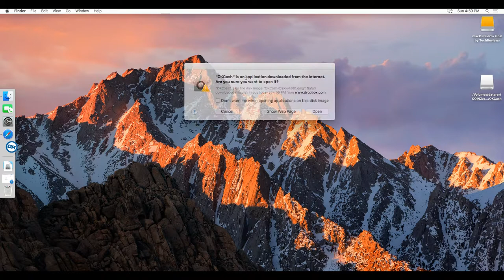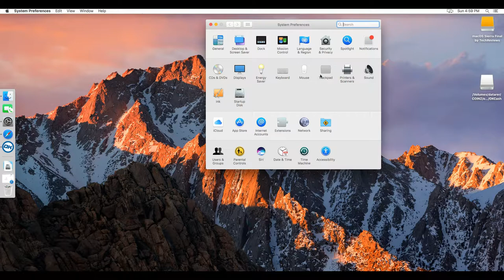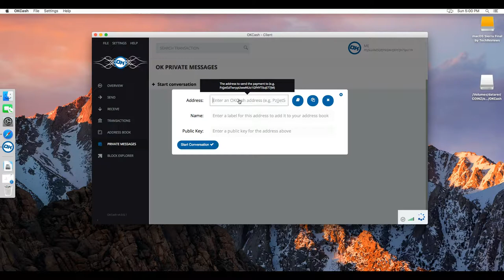Tutorial Installation of OKCash wallet on Mac OS X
This is a short tutorial on how to download and Install the OKCash wallet